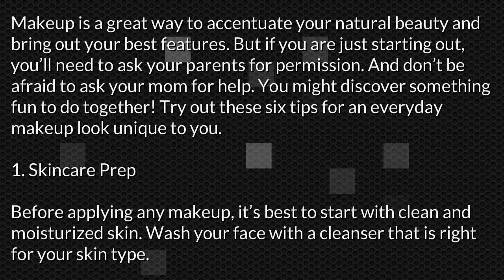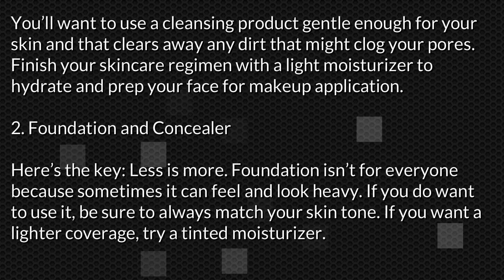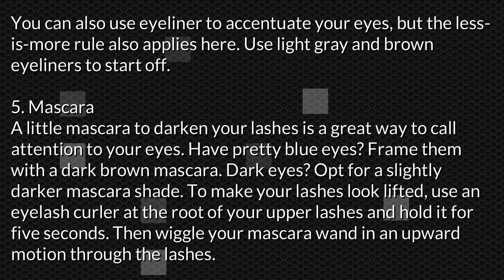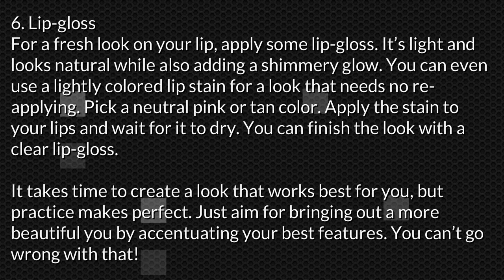Tips For Teens Makeup 1